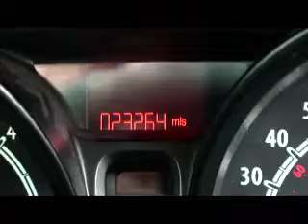Ford Fiesta Base from Birchwood Ford in Sussex